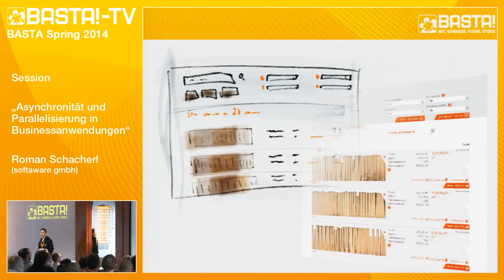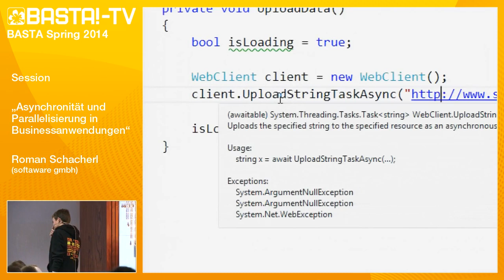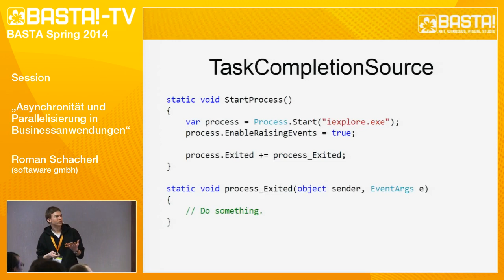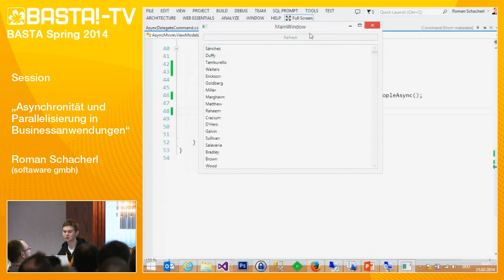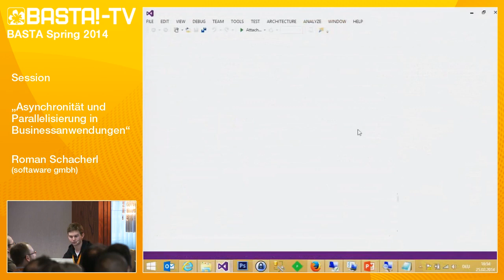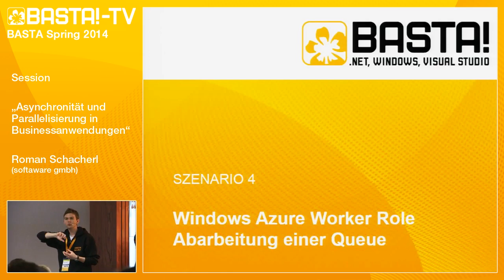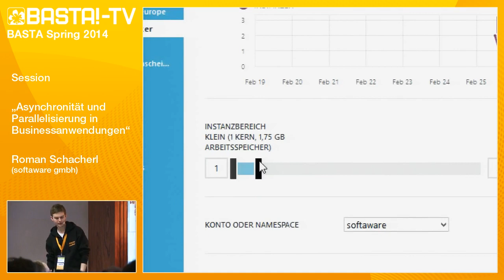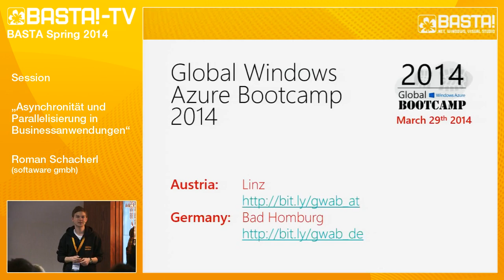Asynchrone und parallele Programmierung in der Praxis | Roman Schacherl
Ist Ihnen schon aufgefallen, dass alle Samples zum Thema Asynchronität und Parallelisierung Primzahlen berechnen? Viele Anwendungen haben aber ganz anders gelagerte Probleme -- zum Beispiel datenorientierte Businessanwendungen. Roman Schacherl (softaware gmbh) zeigt, wie asynchrone und parallele Programmierung Ihren Alltag verändern kann.